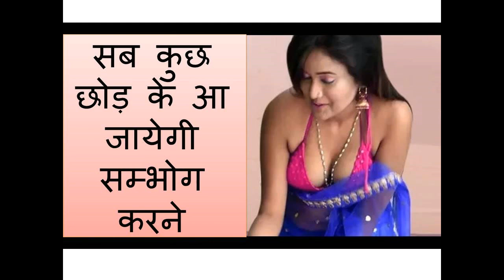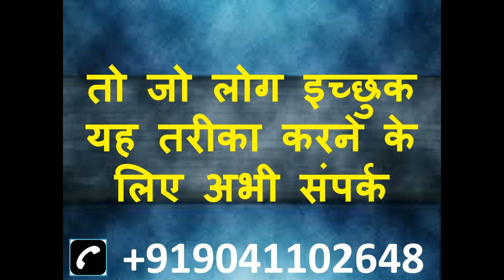सब कुछ छोड़ के आ जायेगी कोई भी स्त्री हो वशीकरण ऐसा होगा आपके सामने ही होगी वश्यं ॐ